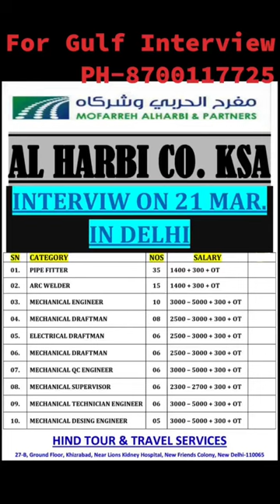AL HARBI CO.KSA INTERVIEW IN DELHI 21st march